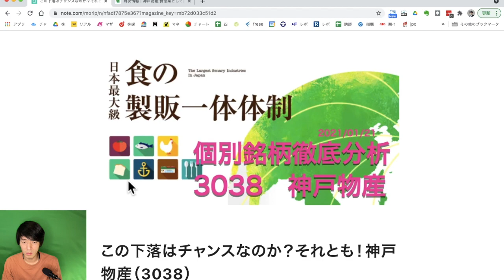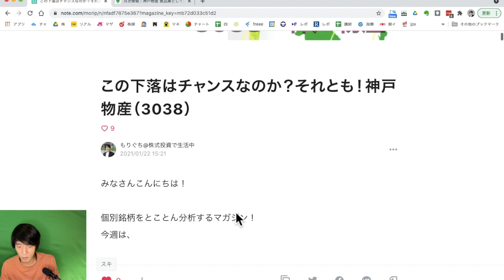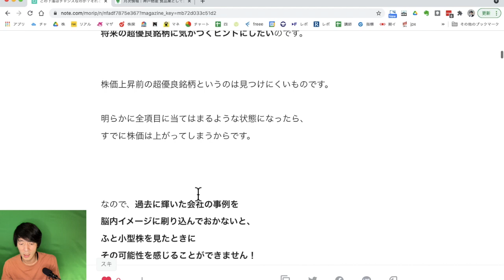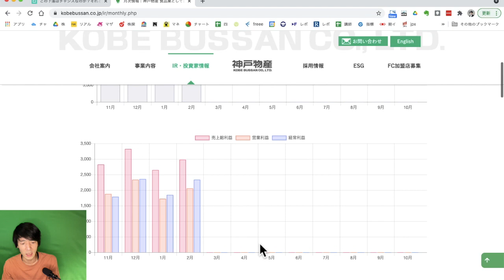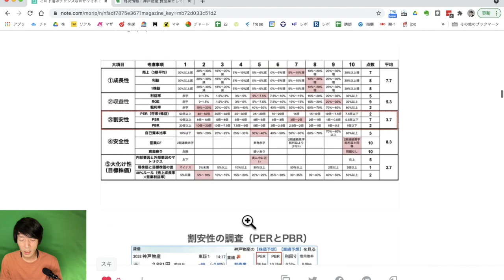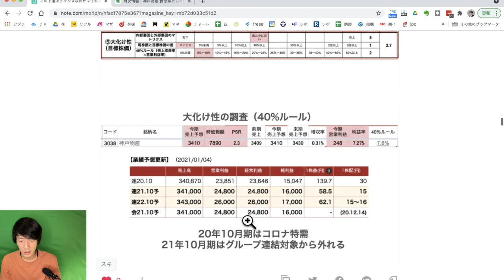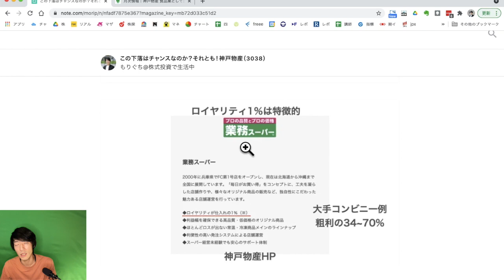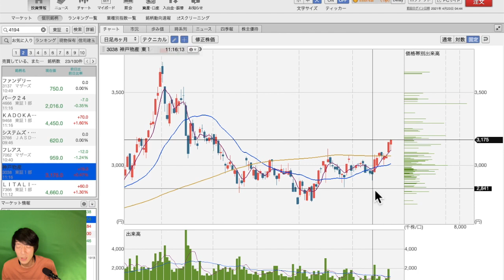あの銘柄が節目超え！今後物色されるのはこういう銘柄？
▼LINE証券
「株の福袋キャンペーン」実施中！

（12/27～1/24まで）

▶登壇予定：株がもっと好きになる講座　サンワード貿易主催無料セミナー

【初心者向け】知らなきゃまずい「PER」について、指標としての意味から売買戦略まで詳しく解説します！

▶株式投資初心者向け動画の再生リストを作成しました！（毎週土曜日17時更新）

▶今日のおすすめ書籍：神様とのおしゃべり

最新記事：美しさと力強さを兼ね備えた超優良企業スノーピーク（7816）